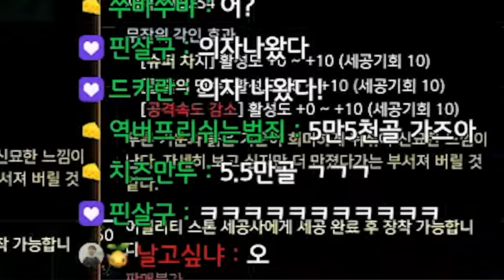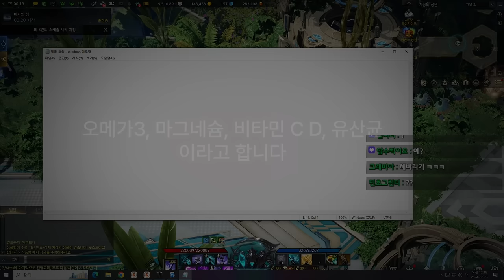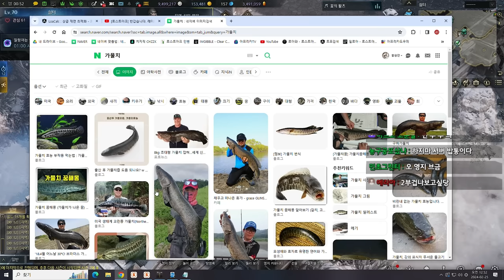이것이 30대의 '로스트아크'다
▶생방송 원본